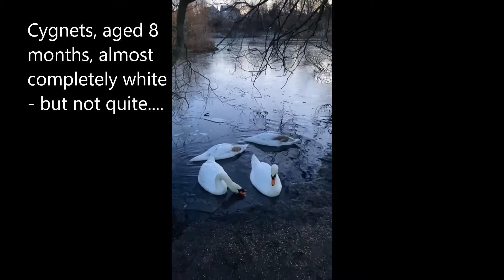Figgate Park Swans on a cold and icy Figgate Pond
Cygnets, aged 8 months, almost completely white - but not quite.